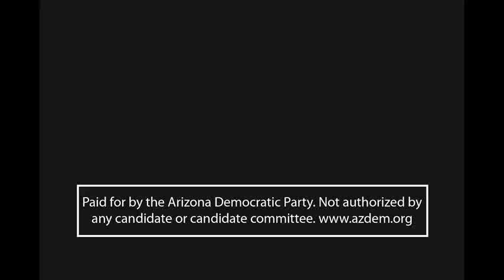Jesse Kelly: Blame The Tofu-Eaters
With only a few days left until the special election, we bring you another look at Jesse Kelly's world -- one where bipartisanship is offensive and real solutions are brushed aside. Deriding the Americans who have the gall to believe in clean energy and the jobs it can create (he calls them "tofu-eaters"),  Kelly continues to show just how he would support the out-of-touch Republican agenda.

Jesse Kelly at Desert Christian High School Debate, July 21, 2010

"What we don't need right now is the Sierra Club running our energy policy in this country. It's not secret we could be 100% energy independent. We have all the supplies that we need in this country, if we just get the tofu-eaters out of government at this point in time and put in some actual real Americans who believe in oil, coal, natural gas, nuclear, all these other things."

It's time to stand up to out-of-touch extremists like Jesse Kelly. Make sure to vote in the June 12 special election and show Rush Limbaugh Republicans that Southern Arizona wants politicians who will work to help middle class families.